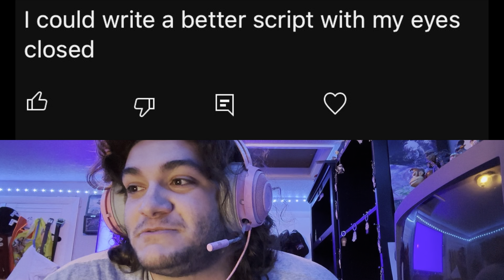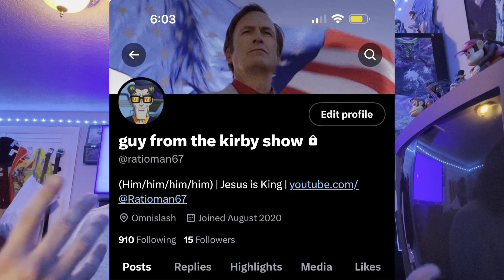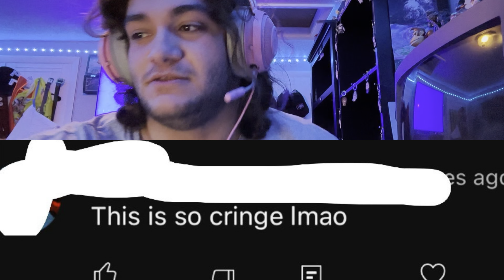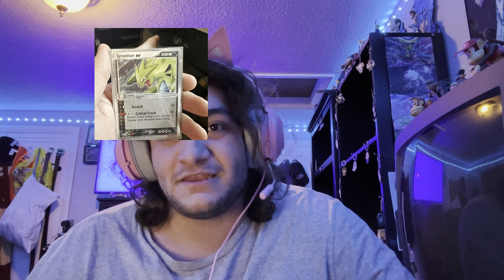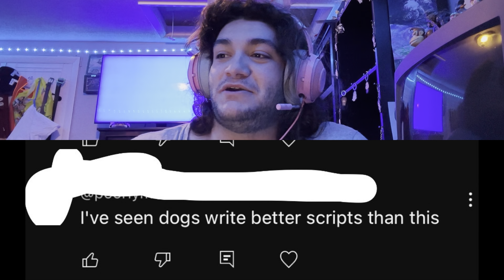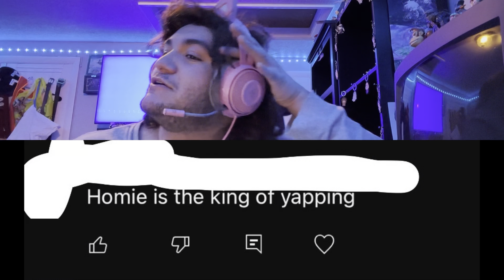RESPONDING TO HATE COMMENTS